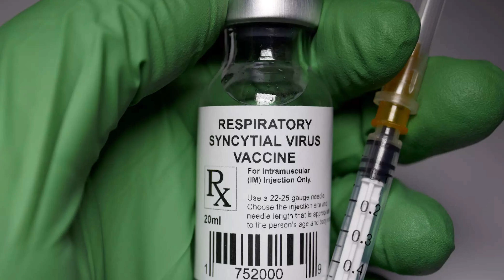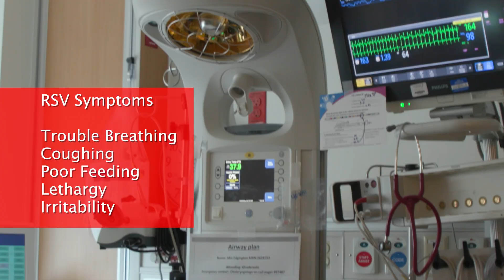PROTECTING NEWBORNS: RSV VACCINE FOR MOM & BABY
Almost all children will get RSV during their first two years, but each year up to 80,000 children are hospitalized due to it. Now, a new FDA approved vaccine can protect your baby — even before the little one is born